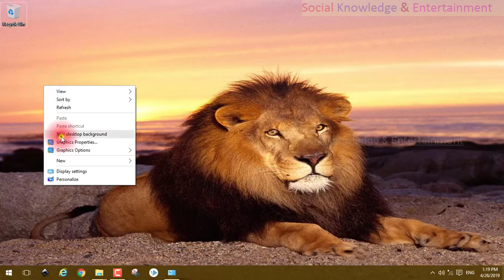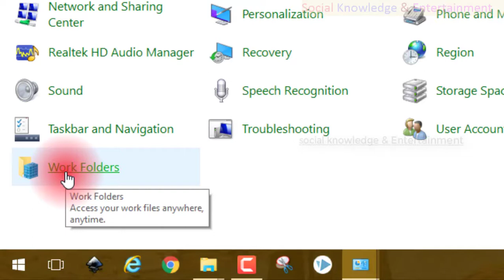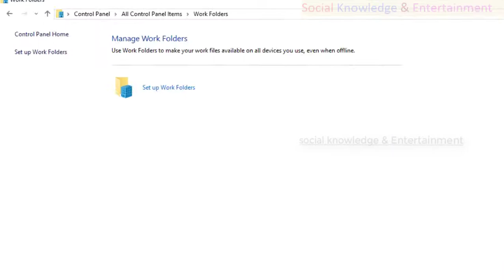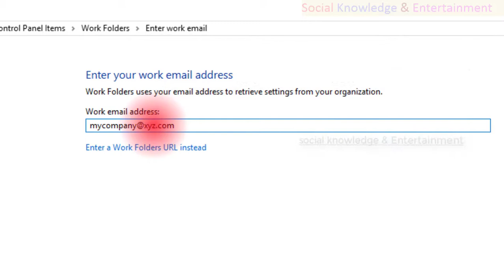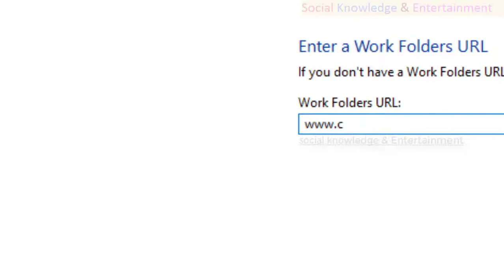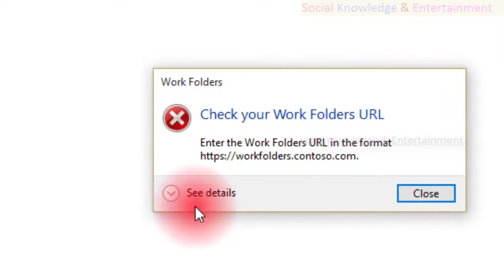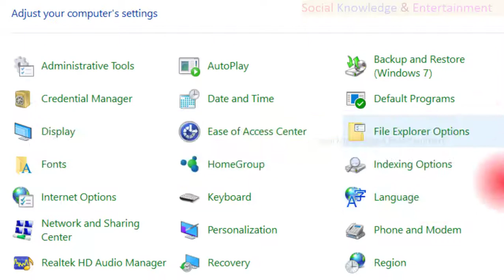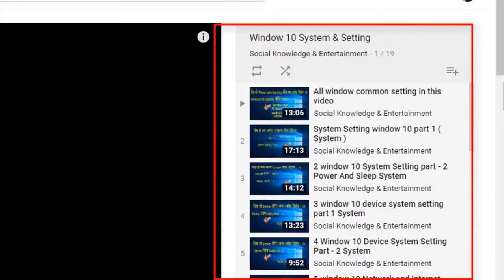145 work folder last video of control panel